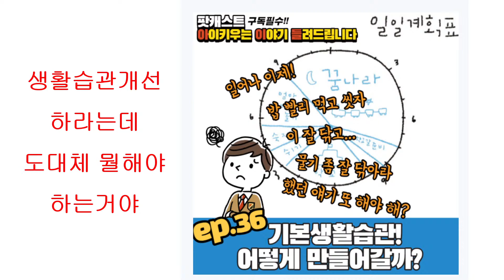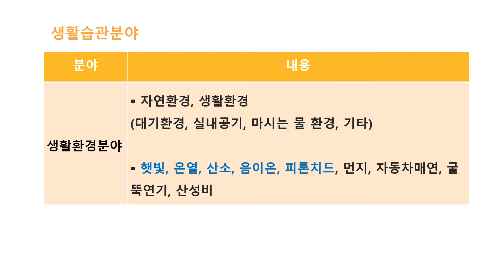NK cell을 살리는 자연면역, 물, 공기, 음이온, 피톤치드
추천영상

지독한 소화불량, 밤마다 손따기 등 두드리기 불면, 4일째부터 온몸이 살아 났어요.

비타민C
오메가
유산균
키토산
소금

알림